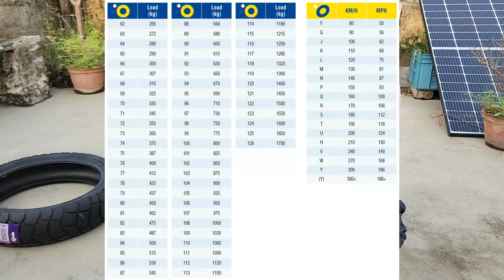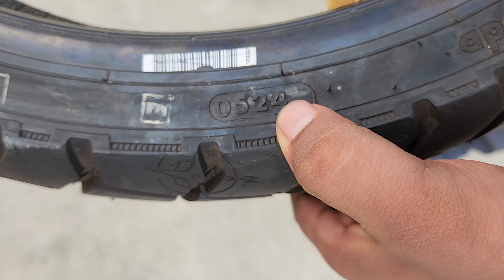Apollo Trammplr XR 140/70/R17 & 100/80/17 bangla review , Better than Apollo Tramplr ST, best tyre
1. Apollo Tramplr XR
2. 140/70/R17
3. 100/80/17
4. Bangla review
5. Bengali review
6. Apollo tyres review
7. Motorcycle tyres
8. Bike tyre review
9. Tyre performance
10. Apollo Tramplr XR review
11. Apollo Tramplr XR Bangla
12. Apollo Tramplr XR Bengali
13. 140/70/R17 tyre review
14. 100/80/17 tyre review
15. Apollo motorbike tyres
16. Best motorcycle tyres
17. Bike accessories Bangla
18. Bangla bike review
19. Motorcycle tyre guide
20. Apollo tyre Bangla review